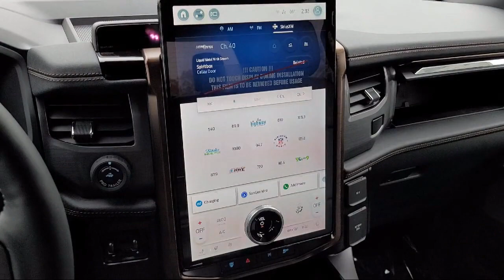2023 Ford F-150 Lightning Crew Cab Oakland Alameda San Leandro San Lorenzo Hayward Castro Valle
2023 Ford F-150 Lightning Crew Cab Stock Number: Z00829 Vin:1FTVW1EV4PWG46034.

The Ford Store San Leandro New is proudly serving our friends and neighbors in Oakland, Alameda, San Leandro, San Lorenzo, Hayward, and Castro Valley. or give us a call at for more information about this or any of our other vehicles.
The Ford Store San Leandro New
1111 Marina Boulevard